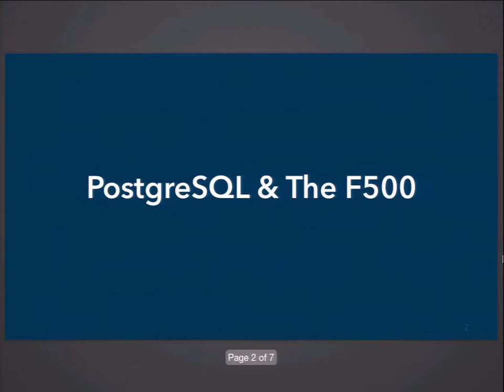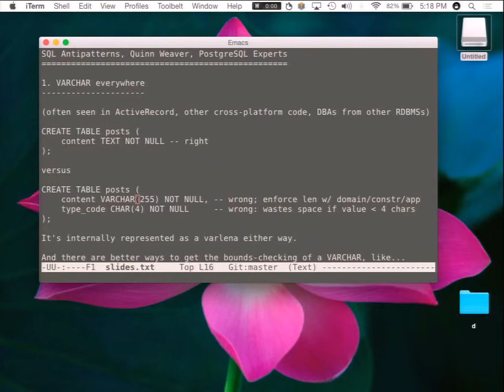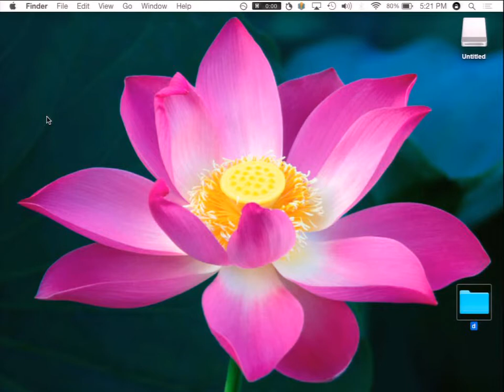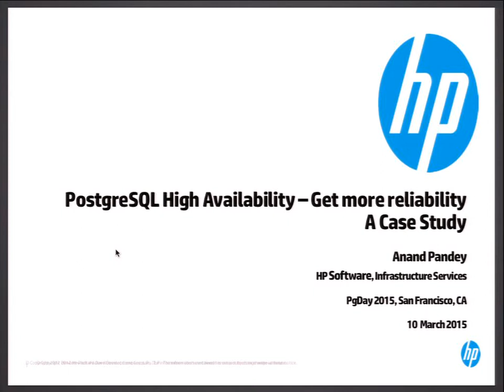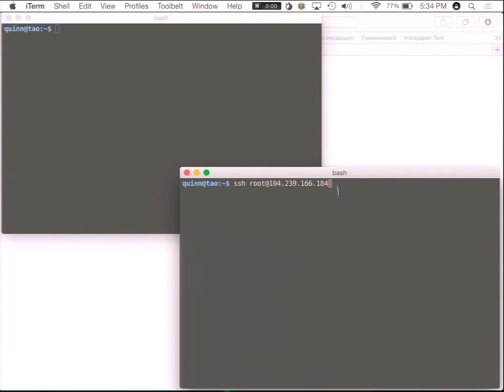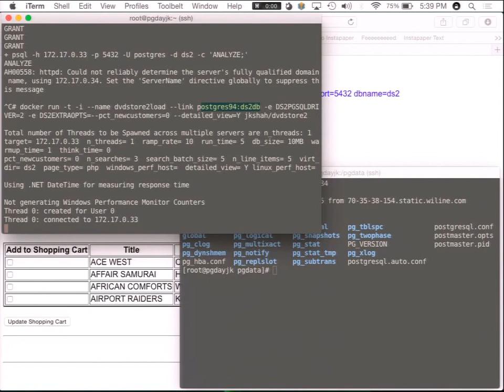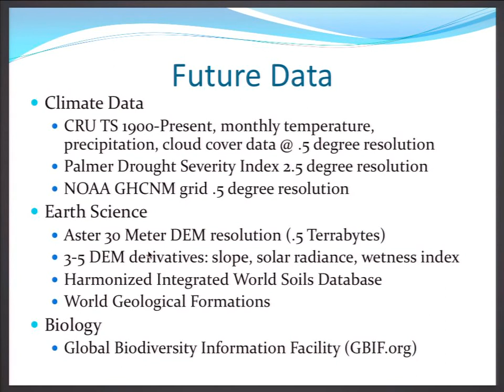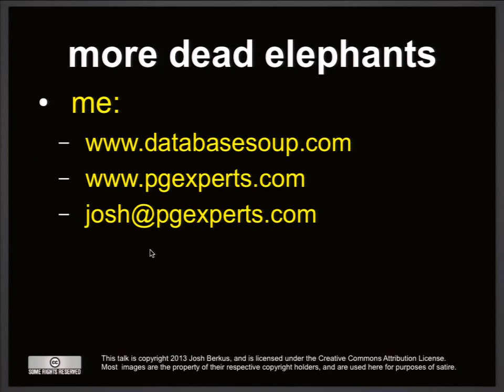PGDay Lightning talks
These recordings are for the Lighting talks for PGDay.

Huge thanks to Josh Berkus & the PostgreSQL community for a great event!